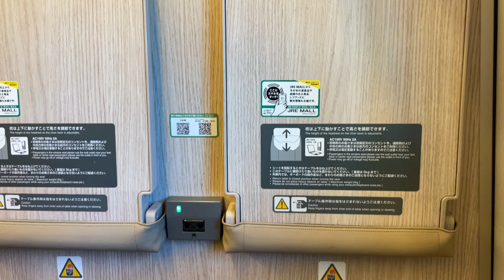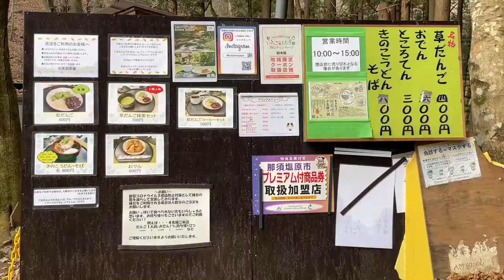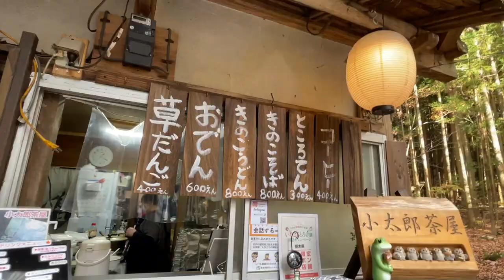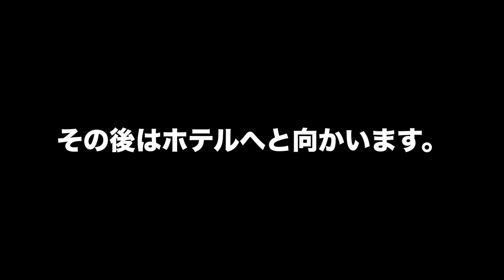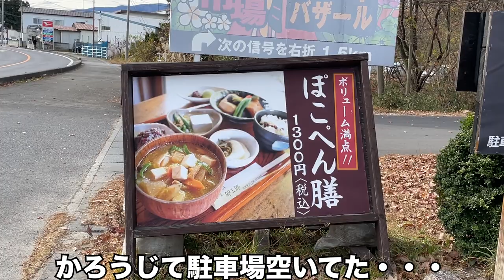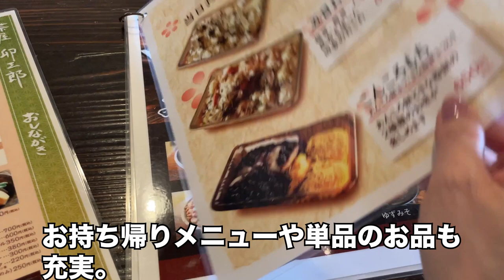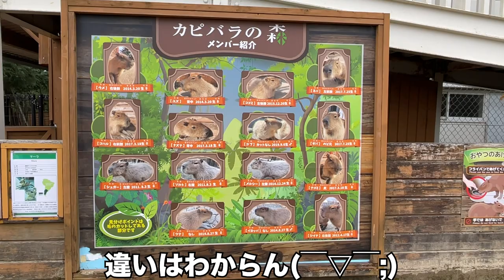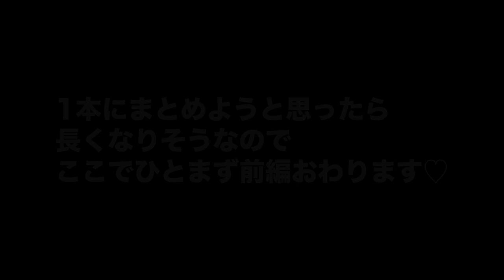【女ひとり旅】那須のグルメとおすすめスポットを一人で満喫！【カピバラ温泉】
✨新幹線でぴゅっと行ける観光地、那須。なぜに今まで行かなかったのだろう・・・🤔それは、冬ちょい前くらいに行きたいと思っていたから♪
　グルメ＆観光編を1回でまとめようと思ったら長くなりそうだったので、今回は前編です。

〜お知らせ〜
動画にする前の映像や、しないものもありますので、また違った
楽しみ方ができると思います(*´꒳`*)

📍こちらの旅行記もぜひ！